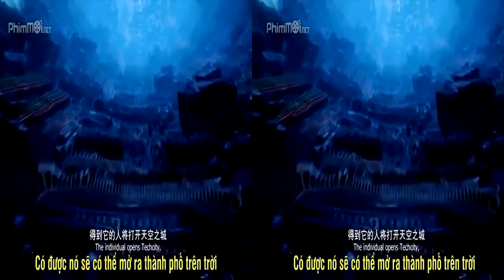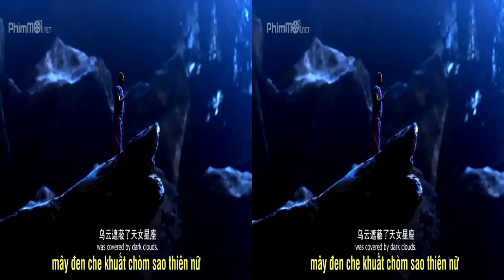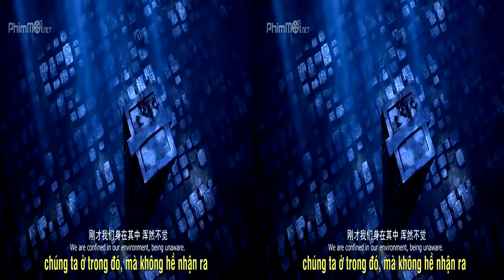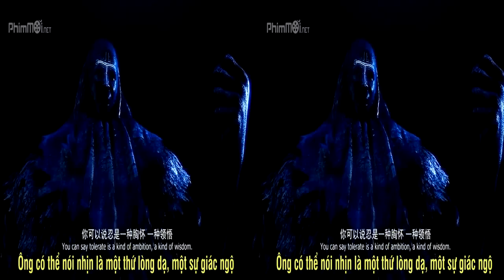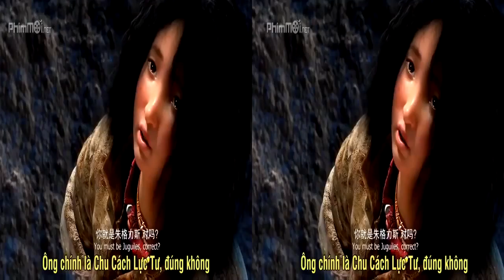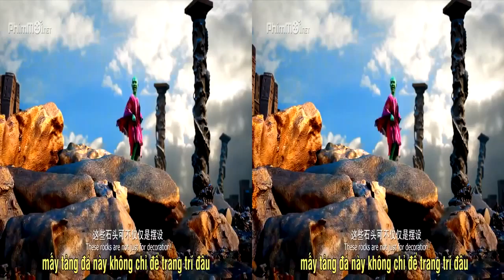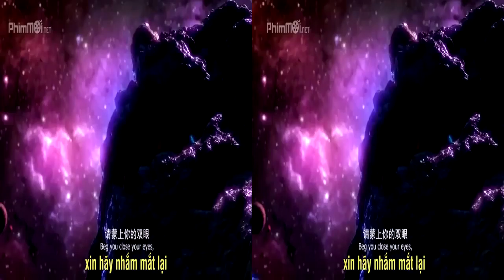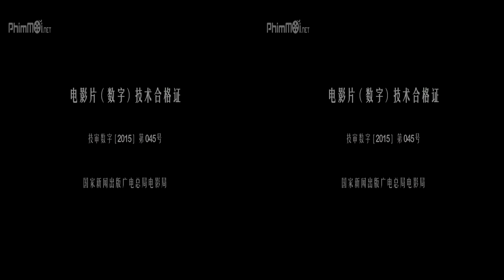Film 3d youssef